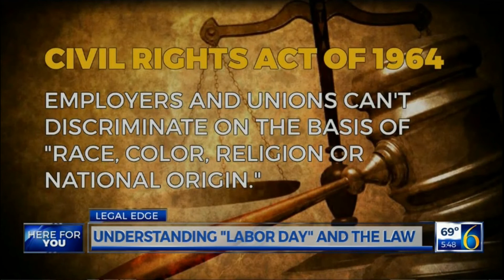The Significance of Labor Day | WLNS 6 Legal Edge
Labor Day is a celebration of the daily contributions of American workers and a time to reflect on the importance of labor regulations and employee rights. Bryan Waldman shares the significance of this day in this episode of Legal Edge.